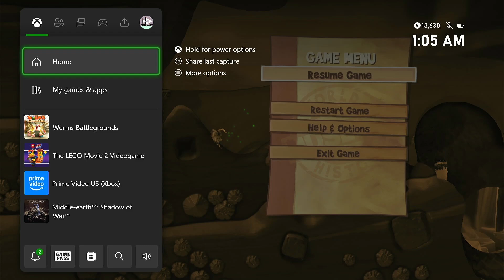Two Nerds Jousting...Worms: Battlegrounds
We, mostly I, court controversy as I share my review of I Am Legend and play a game more at home on New Grounds than the Xbox. The game was not my idea, but the hot takes are. I'll leave it to you to decide how spicy they are.